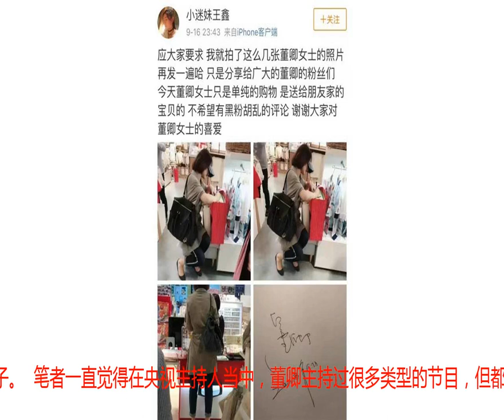董卿现身给儿子买衣服，“三不戴”引网友点赞！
9月16日，有网友偶遇央视一姐董卿到她们的童装店给儿子买衣服，接待董卿的售货员表示，董卿气质非常好，待人很温柔，没有一点架子。  笔者一直觉得在央视主持人当中，董卿主持过很多类型的节目，但都被观众喜爱，为何？主要就是她的精益求精主持，再加上现场的应变能力，节目《诗词大会》以及《朗读者》就最好的诠释了她这点。除此之外，就是她的接地气！有人评价说，董卿是央视最朴实的，最有智慧的女主持人，多年来，她在自己的岗位上用朴实及智慧性语言感染着每一位观众，大家喜欢都她的这种“亲民”风格。亲民是她的个性，也是她性格的体现。她没有因获得诸多荣誉而张扬，一如既往的淡定、恬静。  再说到董卿这次出行，一身着装着实令一些明星汗颜的，不戴墨镜，不戴口罩，身边也不带（戴）一个跟随者，对比之下，笔者觉出一道理，名气越大的明星越不会装，爱“装”的基本都是那些不入流的没涵养的戏子而已，你看人家董卿出行没一个随从，再看有些戏子出行基本全身武装，把自己裹得严严实实的，再加上自己花钱买来追逐者，营造前呼后拥的假态势，笔者形容他们像“犯人”似的一点也不夸张，说，不敢多言；走，循规蹈矩；玩，玩不痛快，令人看了很是反感！  所以，